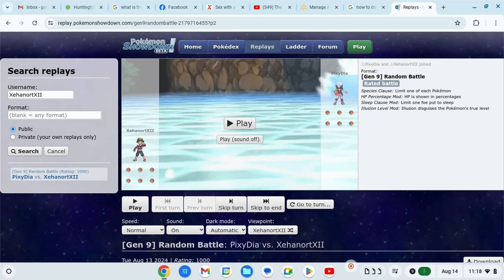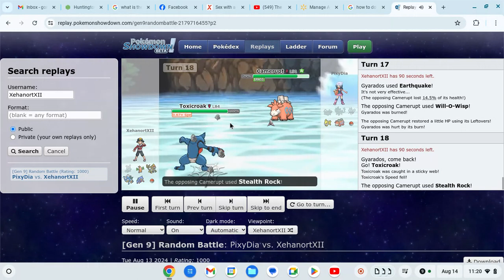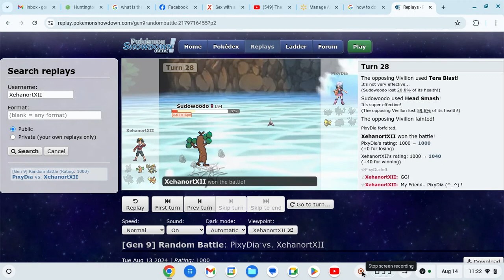A Duel In Acidic Time (^_^). August 14, 2024. By, GordonHai (^_^).